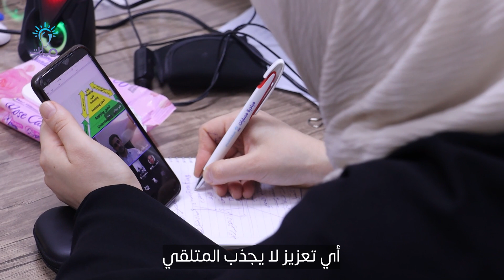تطوير الكوادر مع ورش رفع الكفاءة | مبادرة مسارات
حرصاً على رفع جودة العملية التعليمية،
وبمساعدة المستشارين والخبراء ندخل كل عام دراسيّ جديد بخطّة جديدة ووسائل تعليّمية أفضل،
من مهارات الإلقاء والتواصل، أساليب إدارة الدرس وتحفيز الطلاب، إلى تعزيز المعلومة بالوسائل التفاعلية وربطها بالواقع، ومن ثم الانطلاق منها لتحقيق أهداف تربوية أو ربطها بمصادر علمية، والمزيد...!
لنضمن بذلك تجربة ممتعة ومفيدة للطلاب